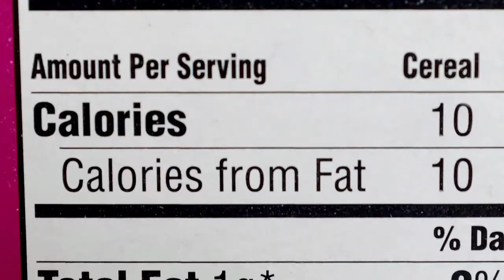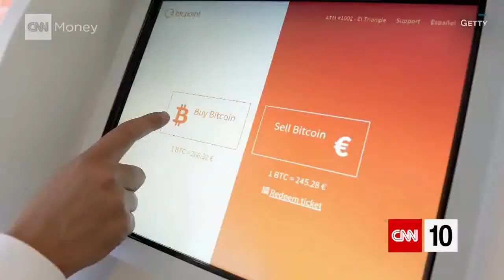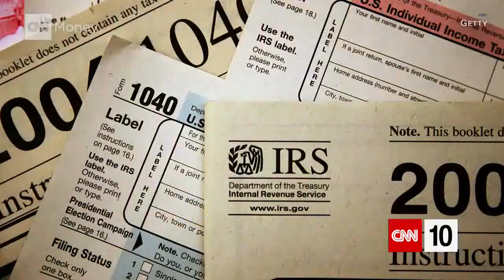CNN Student News - February 27, 2018 | The Science of Blockchain | CNN 10